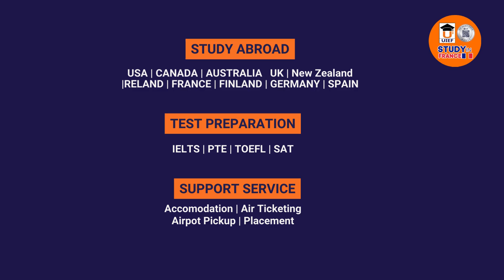𝐒𝐭𝐮𝐝𝐲 𝐢𝐧 𝐅𝐫𝐚𝐧𝐜𝐞 : Master's Degree thru 𝐔𝐒𝐇𝐀𝐒𝐇𝐑𝐄𝐄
✨𝐖𝐚𝐧𝐭 𝐭𝐨 𝐒𝐭𝐮𝐝𝐲𝐢𝐧𝐅𝐫𝐚𝐧𝐜𝐞🇫🇷🇫🇷❓ 𝐁𝐨𝐨𝐤 𝐀𝐩𝐩𝐨𝐢𝐧𝐭𝐦𝐞𝐧𝐭 𝐟𝐨𝐫 𝐅𝐑𝐄𝐄 Online/In-Person 𝐂𝐨𝐮𝐧𝐬𝐞𝐥𝐥𝐢𝐧𝐠 𝐚𝐭 𝐔𝐒𝐇𝐀𝐒𝐇𝐑𝐄𝐄 𝐓𝐨𝐝𝐚𝐲‼️
𝐀𝐏𝐏𝐋𝐘 𝐍𝐎𝐖 for 2024 𝑰𝒏𝒕𝒂𝒌𝒆: 𝑱𝒂𝒏/𝑭𝒆𝒃 | 𝑴𝒂𝒓/𝑨𝒑𝒓 | 𝑺𝒆𝒑𝒕/𝑶𝒄𝒕
👉Check Requirement:
🇫🇷10+2 GPA: 2.7+
🇫🇷I Without IELTS
🇫🇷Medium of Instruction: English
🇫🇷French Language will be an added advantage.
🇫🇷GAP Accepted
𝐌𝐞𝐞𝐭 𝐔𝐒 𝐂𝐨𝐮𝐫𝐬𝐞 𝐆𝐫𝐚𝐝𝐮𝐚𝐭𝐞, 𝐐𝐄𝐀𝐂: 𝐋𝟔𝟑𝟖 | 𝐈𝐂𝐆: 𝟒𝟓 | 𝐈𝐓𝐀𝐂: 𝟏𝟓𝟑𝟔, to know more about the courses, fees and entry requirements, Scholarship and other relevant information,  you can visit our office to unleash the right education pathway to your global career.
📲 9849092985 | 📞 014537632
𝐔𝐒𝐇𝐀𝐒𝐇𝐑𝐄𝐄 𝐈𝐧𝐭𝐞𝐫𝐧𝐚𝐭𝐢𝐨𝐧𝐚𝐥 𝐄𝐝𝐮𝐜𝐚𝐭𝐢𝐨𝐧 𝐅𝐨𝐮𝐧𝐝𝐚𝐭𝐢𝐨𝐧
Dillibazar (Near Pipal Bot | Opposite of Burger House), Kathmandu